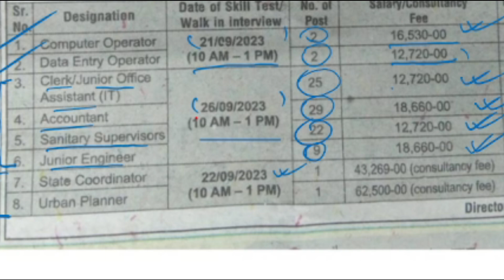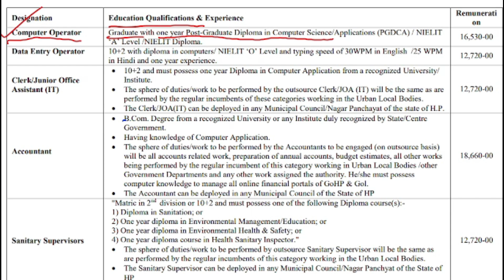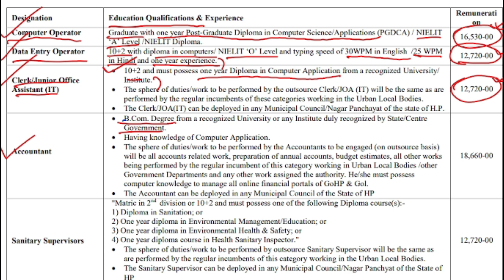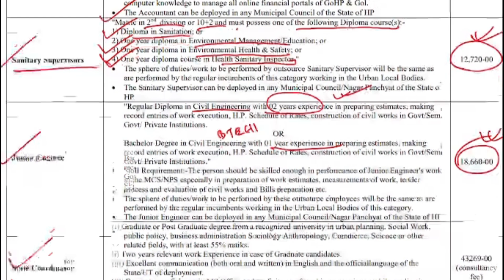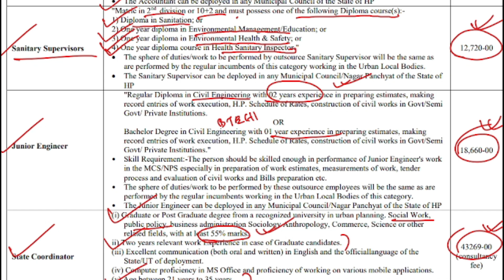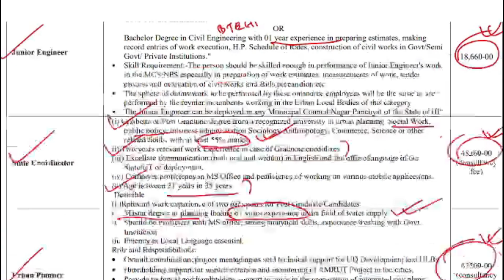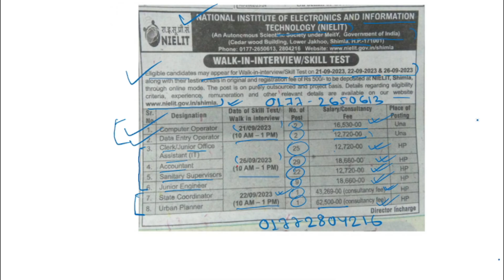Government NIELIT Group C Post Recruitment 2023 | Nielit New Vacancy 2023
Government NIELIT Group C Post Recruitment 2023 | Nielit New Vacancy 2023 | nielit group c post recruitment 2023 | 10th pass jobs | 12th pass jobs | wb new vacancy 2023 | nielit clerk ,deo post recruitment |